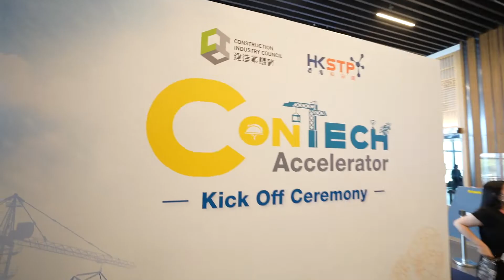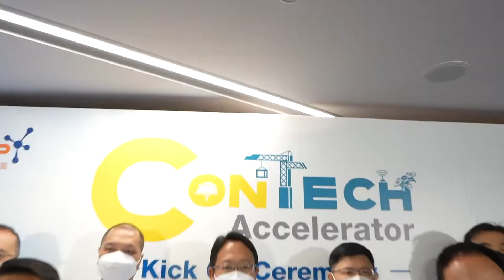ConTech Accelerator 建造業科技啟動禮 - CIC & HKSTP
建造業議會同香港科技園推出首屆ConTech Accelerator，希望透過我地呢個創新平台將建造業同科技初創嘅企業連繫，我地會收集本地以至全球應用有效嘅技術，幫助業界解決行業問題，亦有助建造業科技（ConTech）方案喺推出市場前提供試點計劃，從而提高建造業生產力、打造更安全和可持續的工作環境。

ConTech Accelerator programme established this year aims to accelerate construction technology (ConTech) trial and adoption across the industry via Construction Industry Council’s (CIC) and Hong Kong Science and Technology Parks Corporation’s (HKSTP) ecosystem, and provide a collaboration platform for pre-ready/mature solutions from local and global to harness digital innovation and tackle the pain points in the industry, also affirm trial or large-scale adoption in different sites/premises that enhance construction productivity, create safer and more sustainable workplaces.